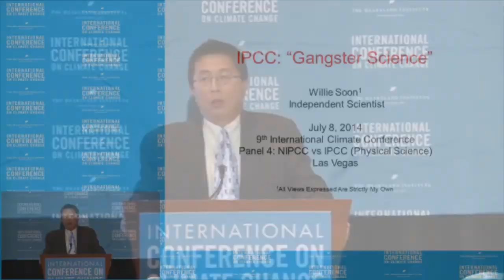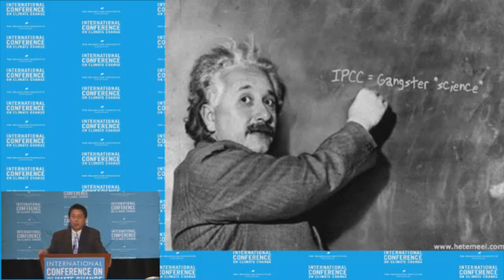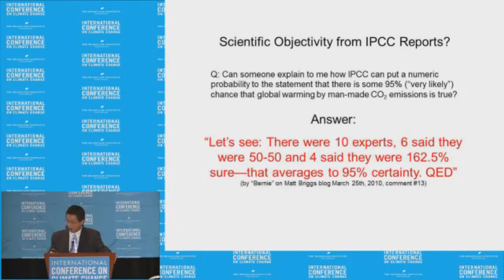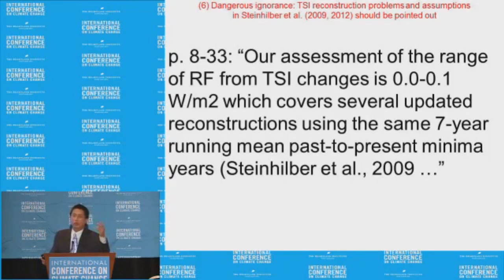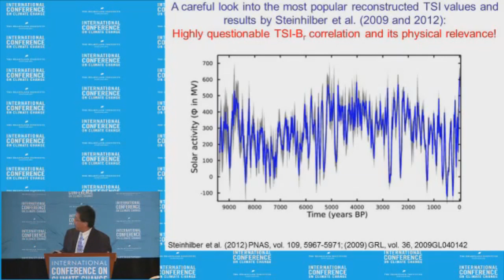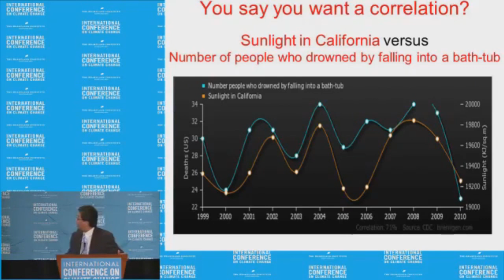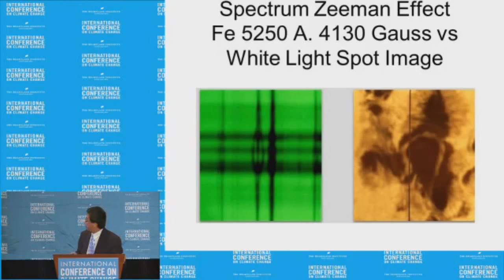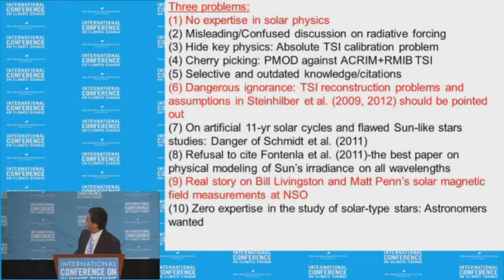Dr. Soon: IPCC as 'Gangster Science' (2014 ICCC)